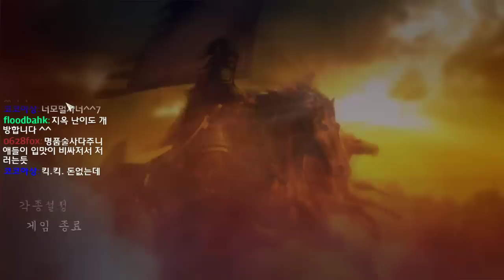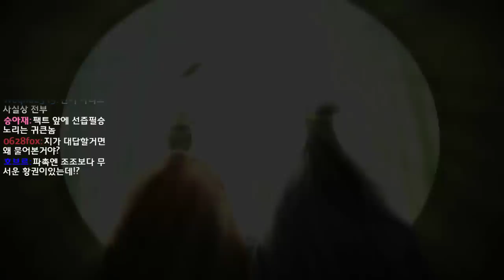삼국지13pk 익주의 수호신 황권, 삼고초려 시나리오 공략 -1화-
전략시뮬레이션 게임 삼국지13pk
삼고초려 시나리오 유장군 황권